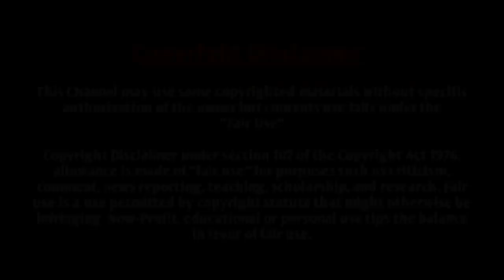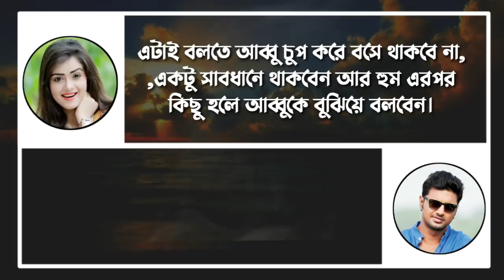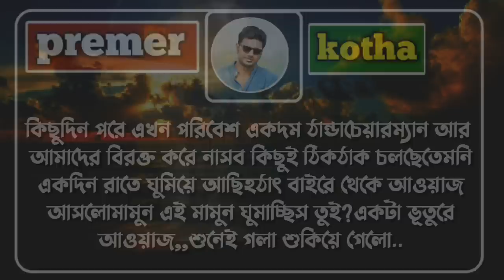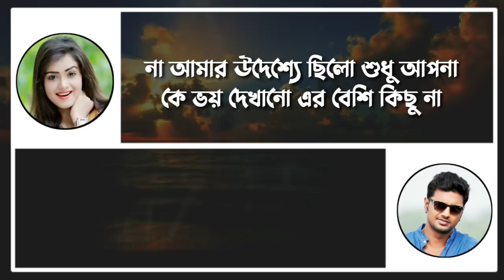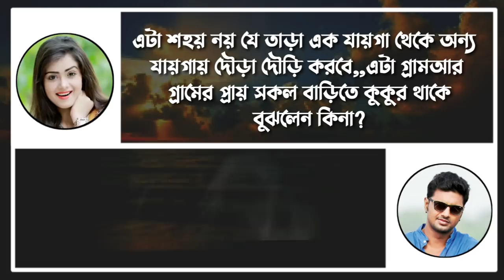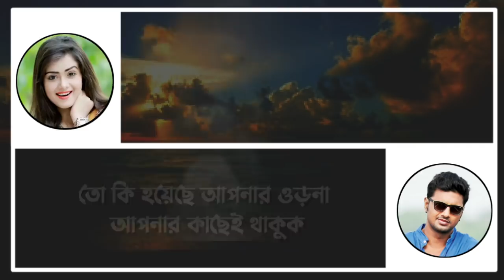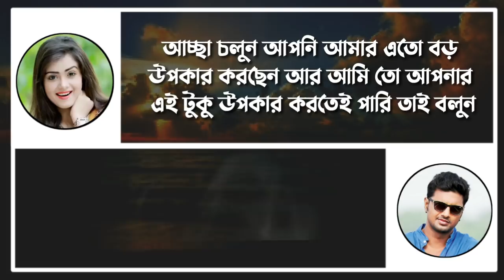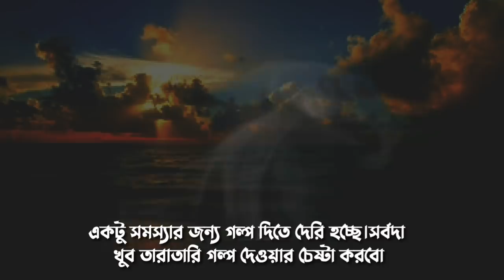চেয়ারম্যান বাড়ির মেয়ে পর্ব ২||A Social Love story||Ft:Samim&shonalika_munna||premer kotha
✔• Voice Artist :শামিম*সোনালিকা*রাজ*মুণ্ণা*রাজু*সাহেব বাংলাদেশ

✔• Thumbnail Edit : MD munna islam
✔• Video Edit :MD munna Islam